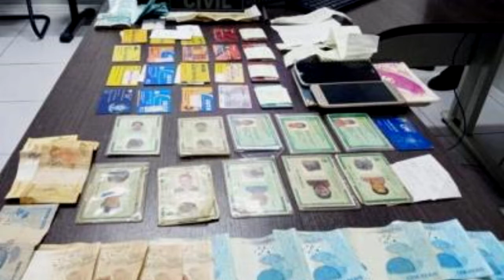FORÇA TAREFA DESMONTA ESQUEMA DE GOLPISTAS EM BARRA DO CORDA - MA